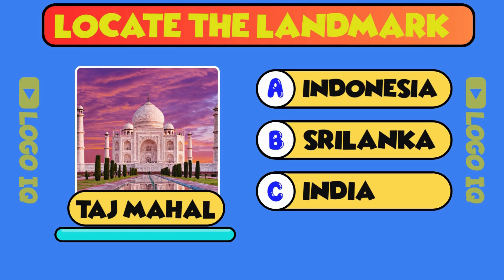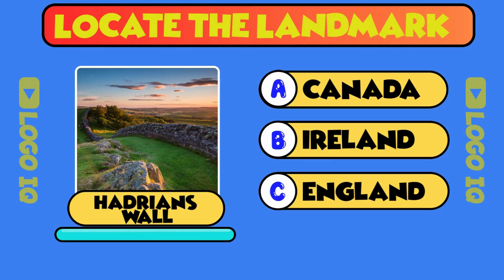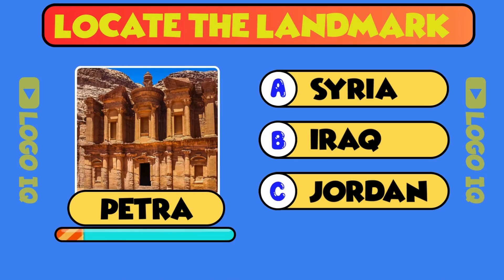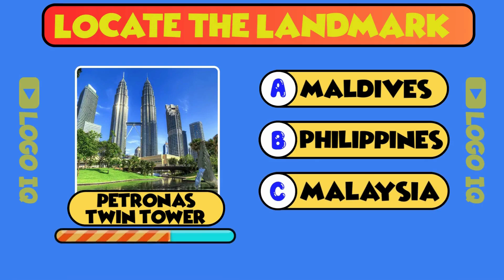Name The Landmark Quiz in 5 SECONDS ⏰| 30 Famous landmark Quiz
in this segment, you have to guess the Famous landmarks around the world think you are an expert in geography let's find out.